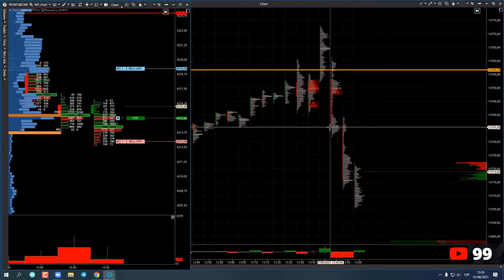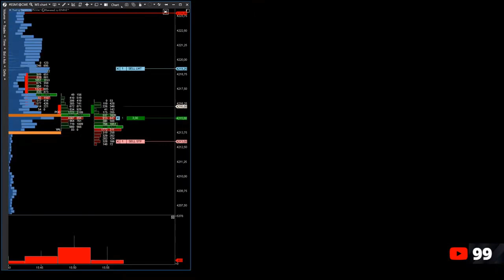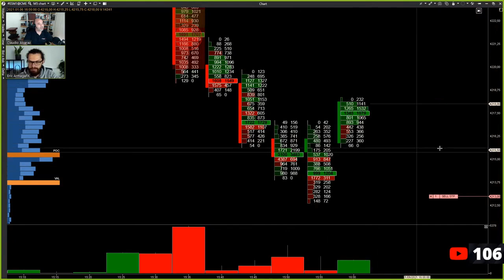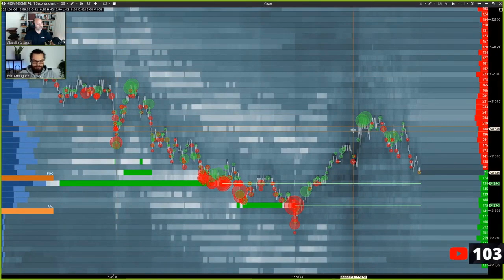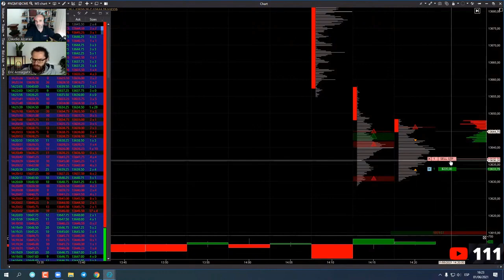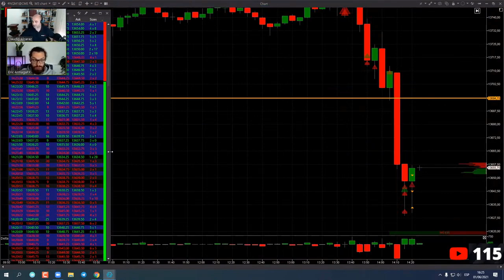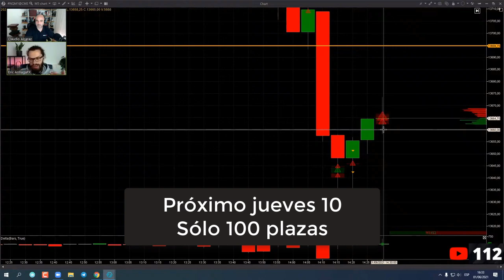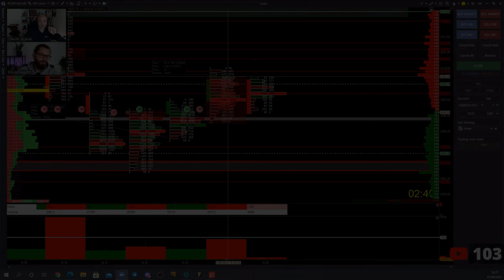🔴 Trades en directo y mejores momentos del día 1/06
Aquí tienes el resumen con los trades y mejores momentos del live que hicimos el martes.

Para apuntarte al webinar sobre Perfil de Volumen que haremos el próximo jueves día 10 regístrate